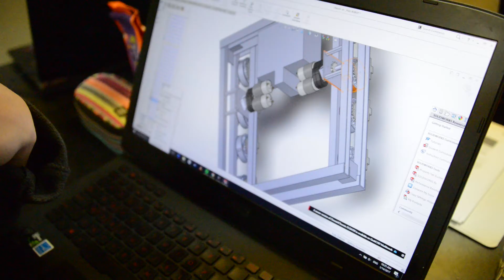FRC Team 2473 Goldstrikers 2018 Chairman's Video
This is Cupertino Robotics' FRC Team 2473 Goldstrikers' 2018 Chairman's Video. We hope that you will be able to get a better idea of the nuances and principles of our program from this video.